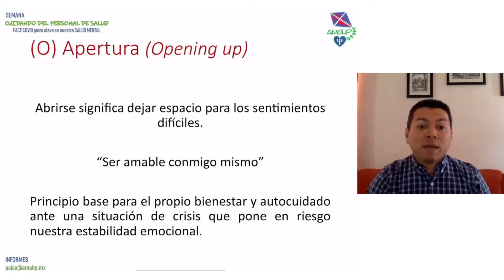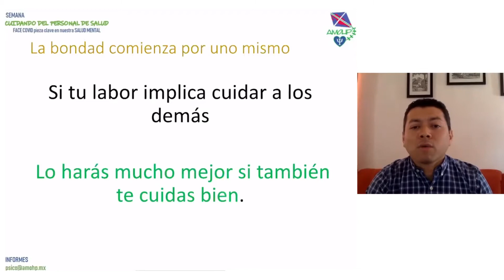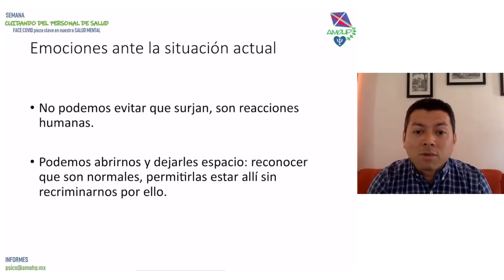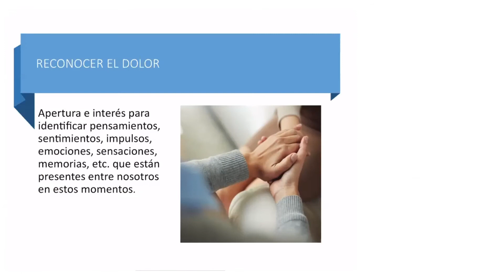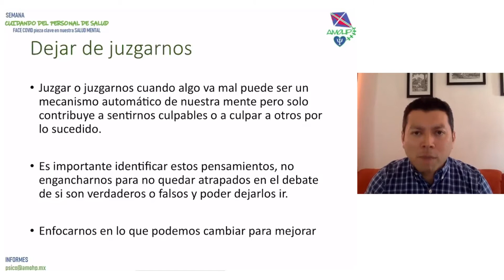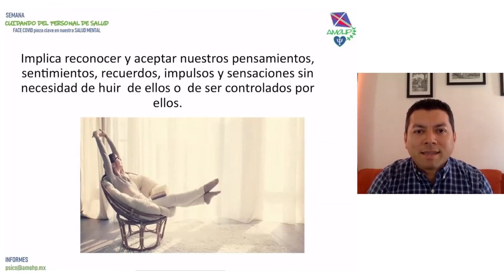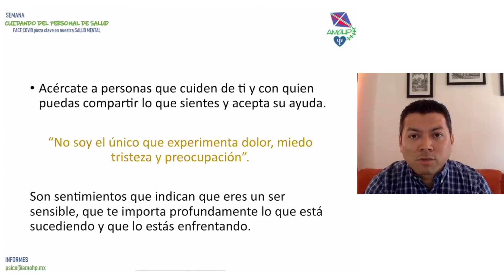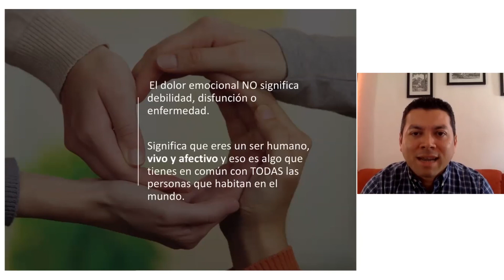Psicología: Semana Cuidando del Personal de Salud, "FACE COVID" O